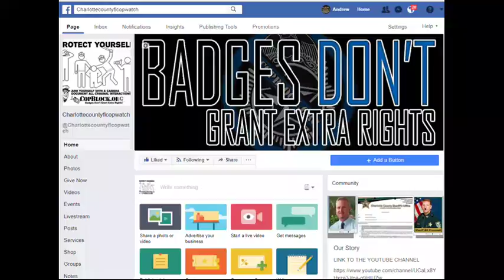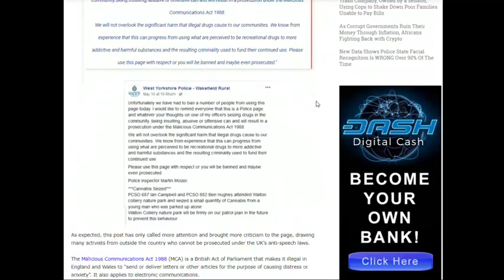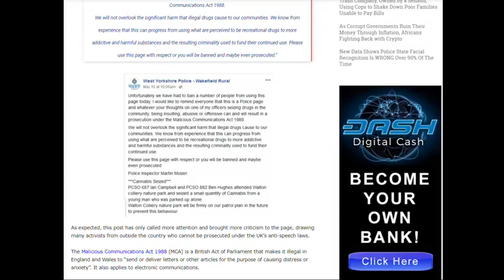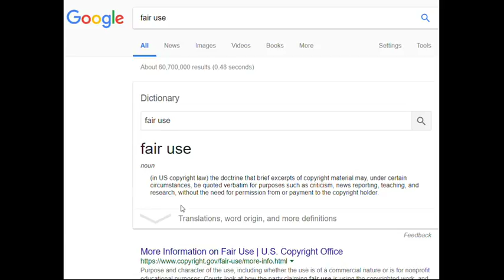Police Now Threatening to Arrest People Who Make Fun of Their Facebook Posts About Drug Busts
PUNTA GORDA,PINELLAS COUNTY,Robert Gualtieri,BOB,AL ROLLE,HOMESTEAD,@CCSOFLSheriff,@MyFWC,FWC,LEOAFFAIRS,COLLIER COUNTY,Kasey Wingo,Kevin Rambosk,
NORTH PORT,FLORIDA,POLICE,
sheriff,corruption,charlotte County,
florida,cop,police,pastor,stalking,COPWA­­TCH,COPBLOCK,